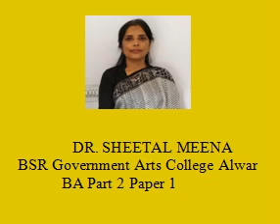British Party System DR. Sheetal meena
BA 2 Paper 2
Dr. sheetal meena Associate professor bsr government arts college Alwar Rajasthan